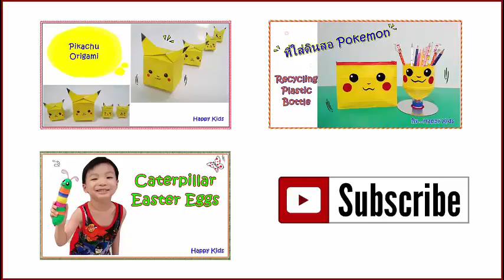ที่ใส่ดินสอ มินเนี่ยน | How to make a Minion Pencil Holder | น้อง ten ten Happy Kids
How to make a Minion Pencil Holder